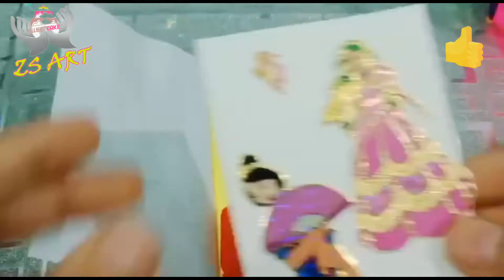How To Make Beautiful Diary | Girls diary Mak8ng | unique ideas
Assalam O Alikm Viewer's

Welcome to Our Zs Art YouTube channel

You Want To Creat Unique Something ?
You Want to Learn Art Work ??
You Are On Right Place , Now You Can Find And Learn Anything you wants.

Art Work , Paper Work , Flower Making With Paper , Birthday Cards , Art and Craft and So on.